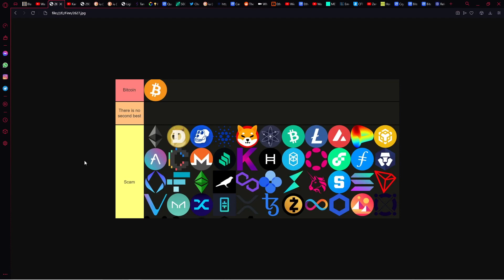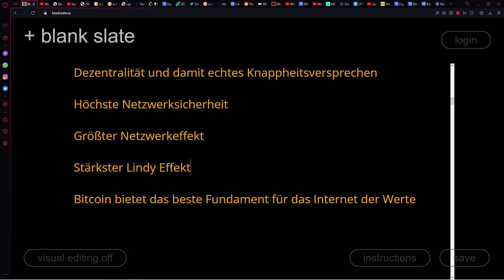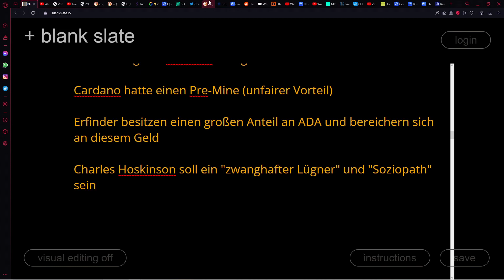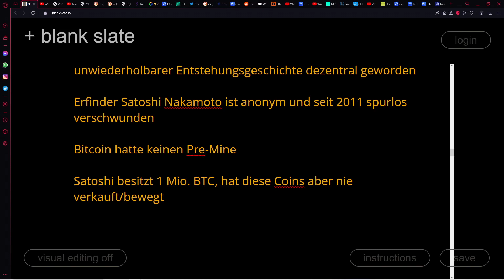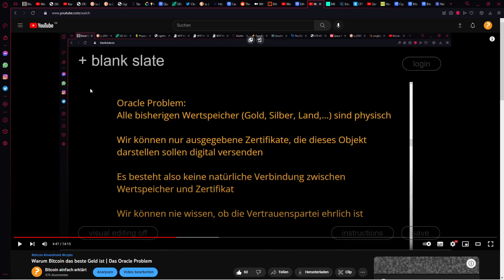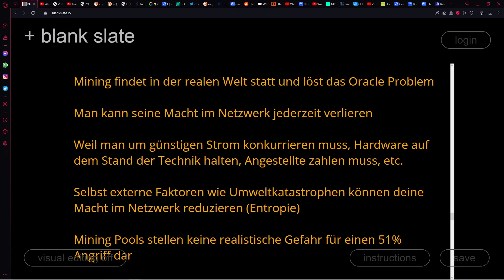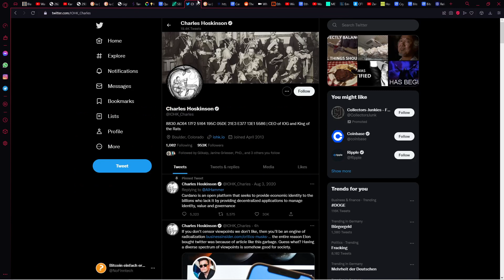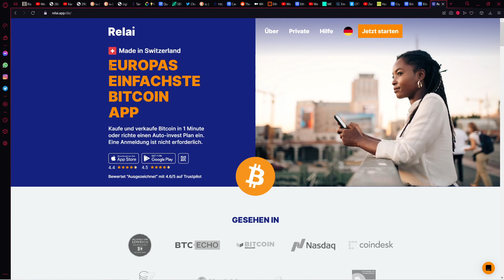Warum auch dein Altcoin ein Sh*tcoin ist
ℹ️ Info:
In diesem Video erkläre ich nochmal den Unterschied zwischen Bitcoin und Altcoins.

Relai - Beste App für einen Bitcoin-Sparplan mit integrierter Software Wallet
Spare 0,5% Gebühren mit meinem Code: BEE

⛓️ Onchain:
bc1q9ltk527vca7m2sr2k4gwlmaelw65nc4zma3pef